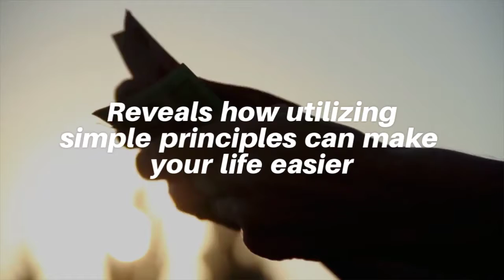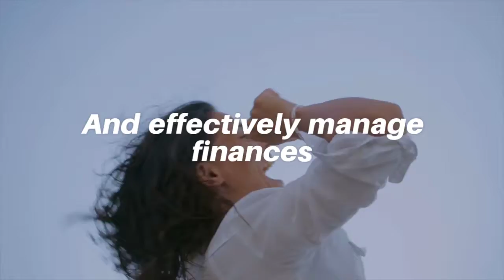New Bestseller: Economics is Like Sex by Jonathan M. Lamb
Money can’t buy love or happiness, but Jonathan Lamb opens the taboo topic to provide a common sense understanding of how basic, easy, common sense economic principals can change the way people view the world.